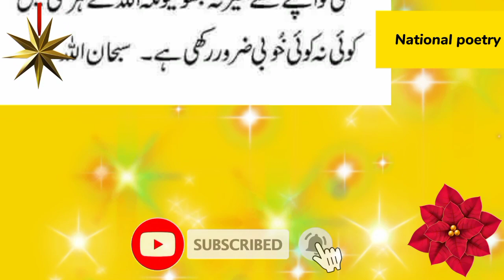Hazrat Musa Salam Ka Waqia |Hazrat musa ka bayan 🕋viral quote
Hazrat mossa urdu Quoets
... musa urdu quotes status
. musa urdu quotes in urdu
... musa urdu quotes in english
musa urdu quotes by tariq
jameel

islamic urdu story cartoon
islamic urdu stories for childrens
urdu islamic stories prophet
islamic story urdu mein
urdu islamic story cartoon video
islamic kahani urdu mein
muslim urdu story
islamic urdu moral stories

Hazrat muhammad sali ke fazilt parnt karo

Hazrat Musa ka allha sa waqia meraj

Hazrat Musa ke Nishet 🕋 viral quote poetry

Hazrat Musa ke Allha sa mulaqat ka waqat qarib aaya to

Hazrat Musa ke fazilt
Deep words true poetry namaz Hazrat musa ali Salam

Inspirational quotes about hazrat Musa Salam Ka Waqia

Motivational quotes for MAA
Inspirational quotes Namaz trending Quotes Poetry 🕋 Rasool saw

Dpz poetry urdu ghazal shaari Short Trending 🔥 Hazrat Musa Salam Ka Waqia

Short#viralpoetryhazratmusa#Hazratmusaka bayan#Hazratmusakeallahsamulqiat#Allahsamulqiatkawaqathazartmusa#short#ytshort#youtubeshort#hazartmuslakakalam#poetrydpzline#
islamicmimuslaslamkeqalambayanviral#youtubeviral#dpzpoetry#